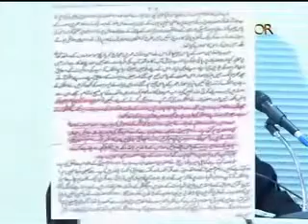Shahadat e Hussain Radiallahu Anhu Part 6 of 8 By Sheikh Tauseef Ur Rehman